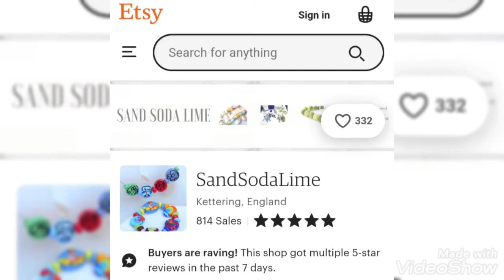Watch Me Create Mushroom/ Toadstool Glass Button 🍄 Sand Soda Lime Lampwork Beads